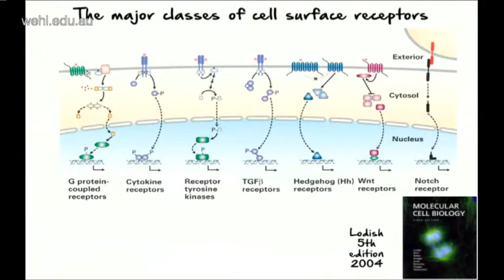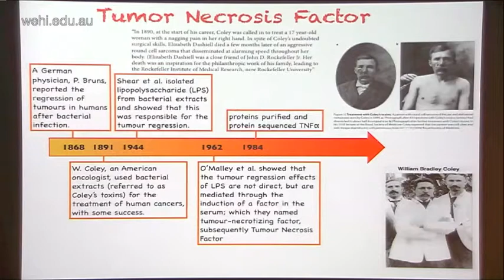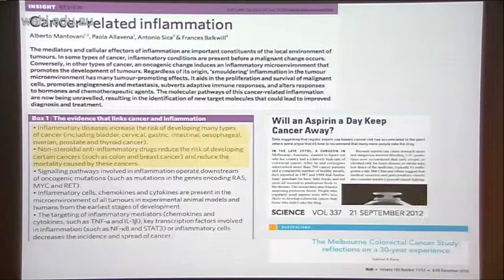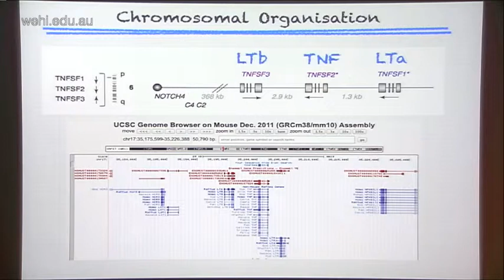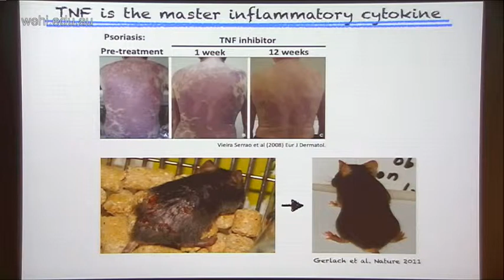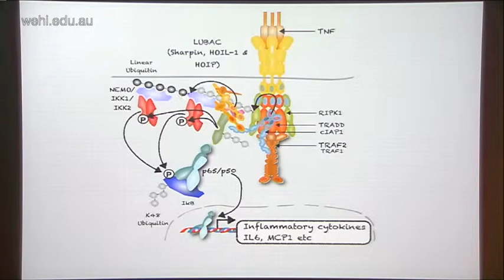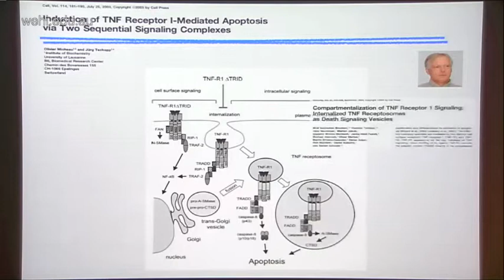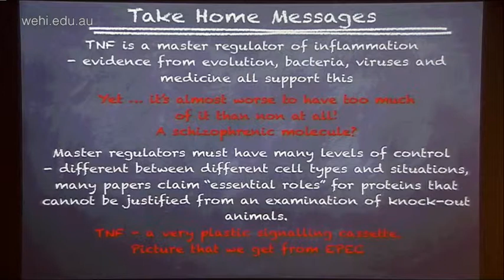Silke J (2014): TNF Signalling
Postgraduate lecture
23 June 2014
Associate Professor John Silke
Cell Signalling and Cell Death division